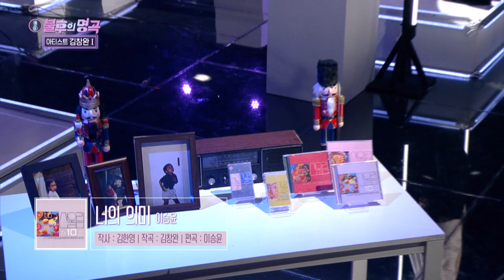Lee Seungyoon - Meaning of You (Immortal Songs 2) | KBS WORLD TV 220326